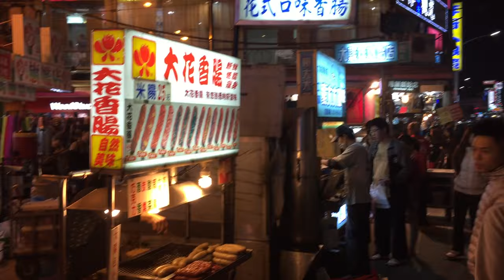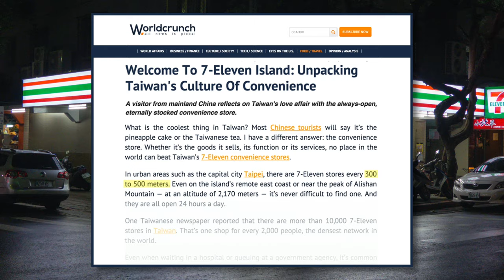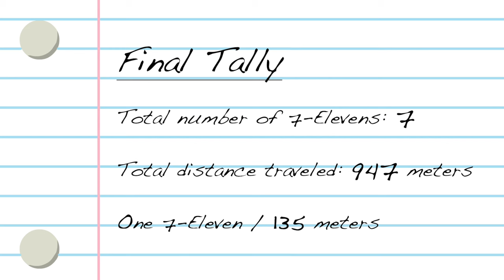5 Things You Need To Know About Taipei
Get to know Taipei, the capital of Taiwan (Republic of China), with this handy video travel guide--5 Things You Need To Know About Taipei.

The footage was filmed in January 2015, but I didn't get around to editing the video until now. Hope you enjoy it!

By James Li
January 2015
Taipei, Taiwan

"Sunshine in My Heart" by Jingle Punks